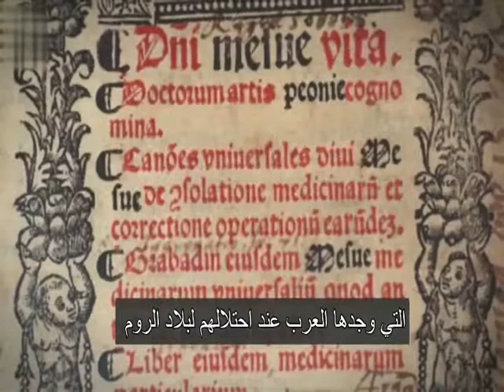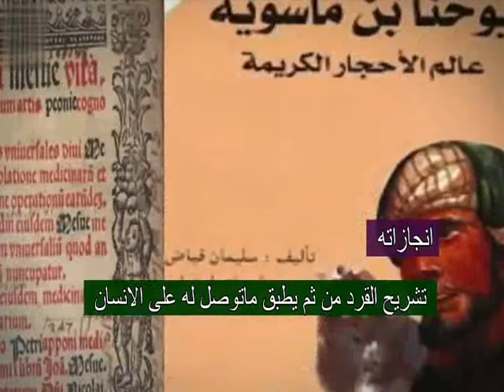يوحنا بن ماسويه ( ألطبيب السرياني المشهور).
أبو زكريا يحيى بن ماسويه الخوزي طبيب عالم ومترجم سرياني
وكان صيدلانيًا في جنديسابور ( خوزستان ) ثم عمل طبيبًا في
 بغداد، أمّا أمه فكانت صقلبية، يعود له الفضل في تطور العديد
من العلوم في العالم الإسلامي في العصر العباسي الأول.